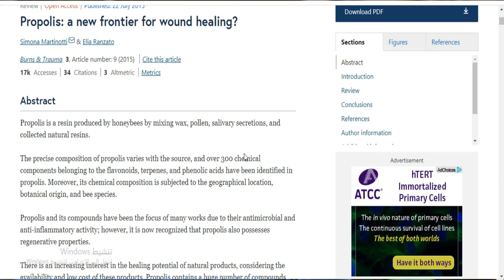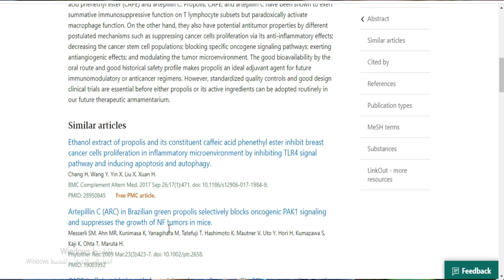لية منقدرش نعيش من غير النحل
تولي الكثير من مؤسسات الصحة في جميع أنحاء العالم اهتماماً خاصاً بالعكبر نظراً لفاعليته في معالجة حالات السل الرئوي، الحروق، القروح والجروح الصعبة، النوبات القلبية، التهاب اللوزتين والبلعوم، التهاب القصبات الهوائية. يعرف العكبر بعدة أسماء منها صمغ النحل وغراء النحل.. وهو مادة غروية صمغية، ويقال أن أرسطو هو من سمى هذه المادة باسمها اللاتيني (Propolis) والمكون من كلمتين (pro) وتعني "قبل أو أمام" ، وكلمة (polis) تعني "المدينة أو الحصن "، نتيجة لكون النحل غالباً ما يستخدمه في تضييق مدخل الخلية.